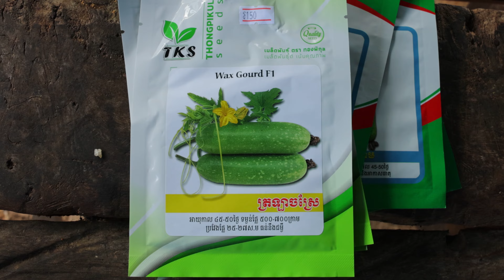Growing and Harvesting Bottle Gourd in My Village - Easy Method for Bottle Gourd Growing From Seed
I will make many useful videos for the audience, such as providing agricultural knowledge and various product development fields.